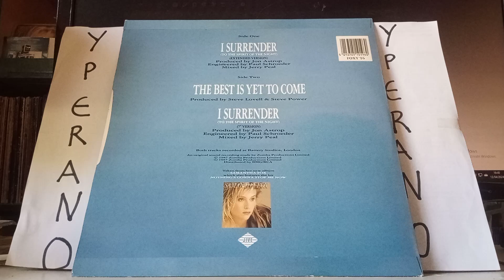for sale Samantha Fox: I surrender (to the spirit of the night) 12" 'Double-Groove' Pressing.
Greek copy / pressing.